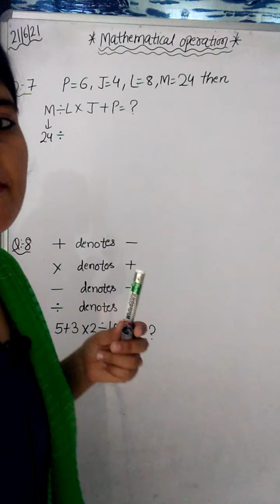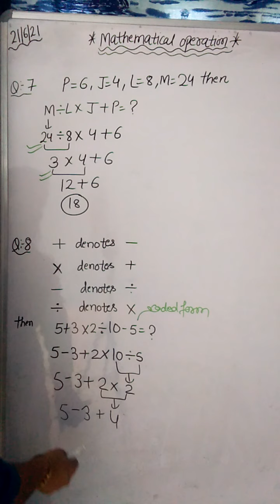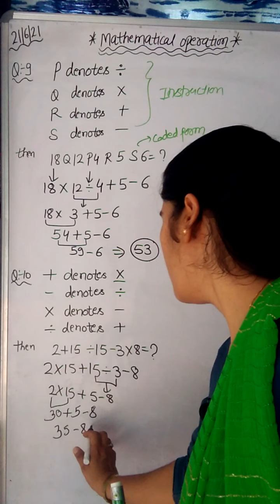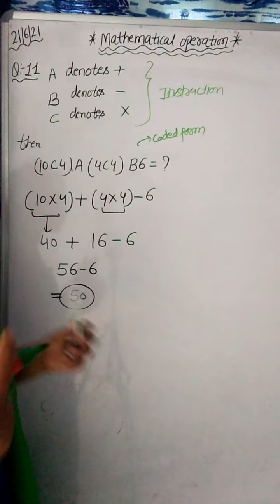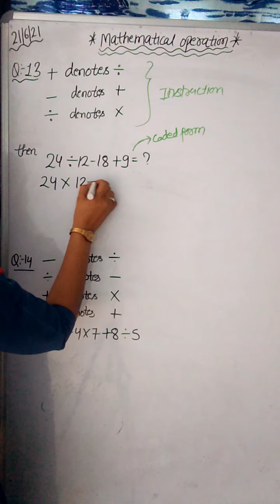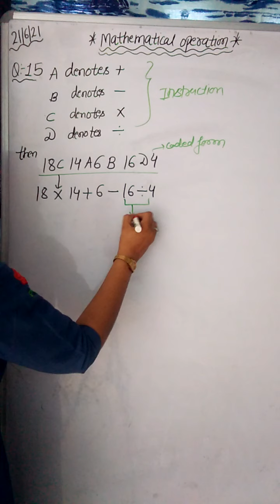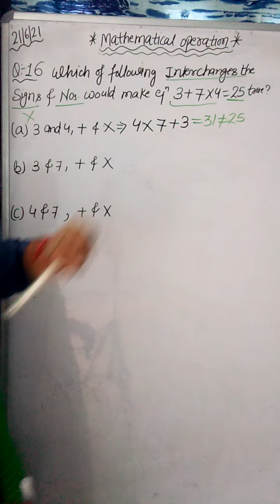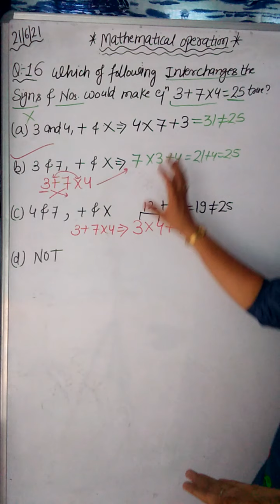Mathematical operations part-2 by USHA mam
For 6th 7th 8th classes, other competitive examinations
USHA CLASSES#